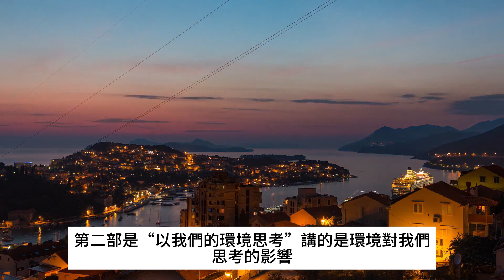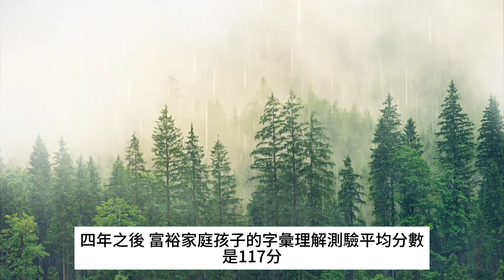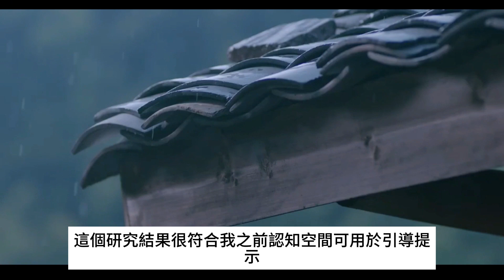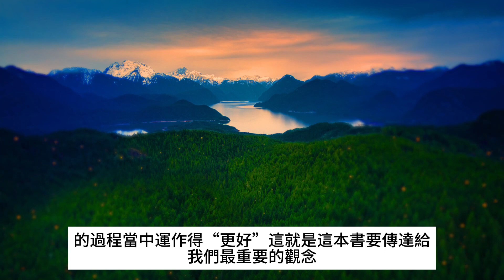《在大腦外思考》 | 如何善用大腦外的智慧 | 你的身體、環境、人際關係，都是思考和創意的無限資源